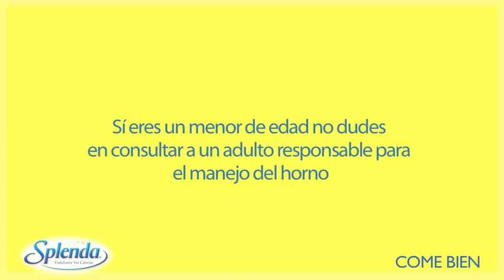Bizcocho de Vainilla con Splenda por Paulina Abascal